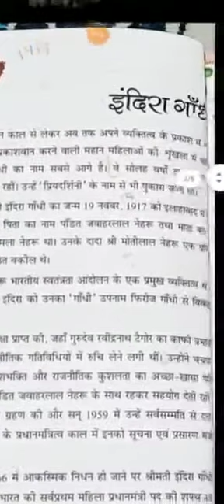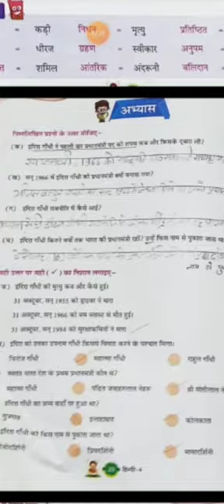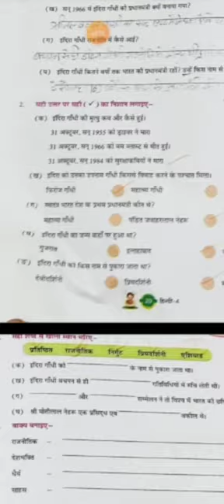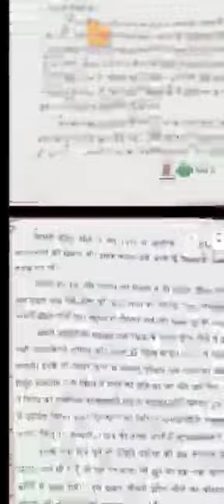English medium hindi litereture Cass-4 Chapter- 4 complete